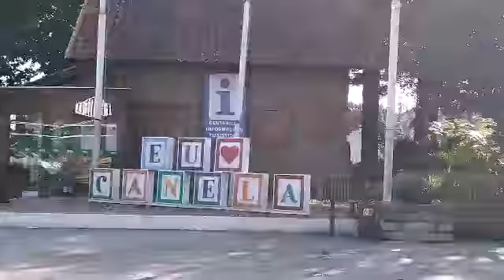Canela no dia dos Namorados 2021.